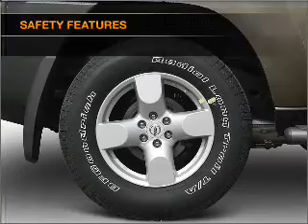2005 Nissan Xterra - Glendale CA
Year: 2005
Make: Nissan
Model: Xterra
Trim: Sport
Engine: 4.0 liter 6 cylinder 24 valve
Transmission:
Color: Silver Lightning Metallic
Mileage: 71598
Address:
727 South Brand Boulevard